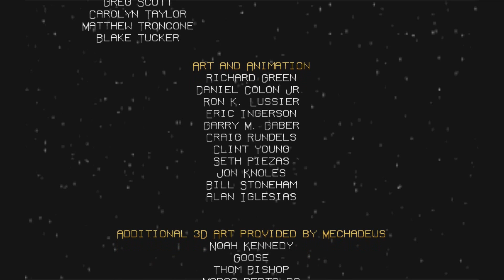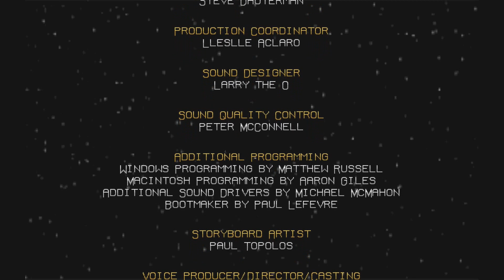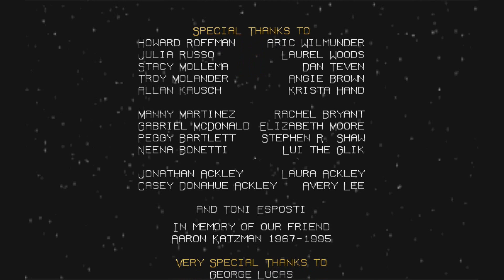Star Wars: Rebel Assault 2, 'The Hidden Empire' - Pt.15 "Imdaar Alpha" + Finale